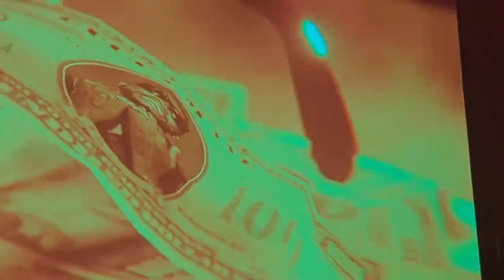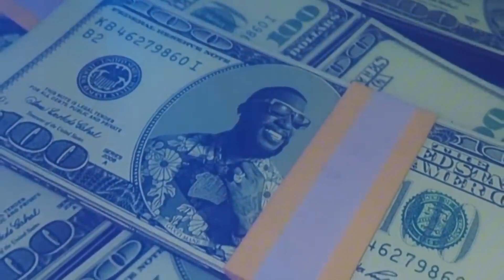GUCCI MANE| PERFORM AT 1017 DAY 2023. BRINGS OUT TI KEY GLOCK LATTO QUAVO YOUNG DOLPH TRIBUTE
gucci mane perform at 1017 day and brings out most of atl artists and a tribute to the late young dolf 2023